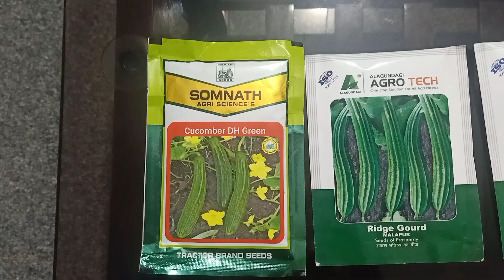"ಮುಂಜಾನೆ ಮಂಜಲ್ಲಿ ಮುಸ್ಸಂಜೆ ತಿಳಿ ತಂಪಲ್ಲಿ"ನಮ್ಮ ತೋಟದ weekend Vlog"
"Weekend Vlog ನಮ್ಮ ತೋಟದಲ್ಲಿ ಮುಸ್ಸಂಜೆ ಮಾತು"
. ಮೀನು ಹಿಡಿಯೋದು
. ತರಕಾರಿ ಬಿಜ ಹಾಕೋದು
. ಸ್ವಲ್ಪ ಕೆಲಸ
. ಸ್ವಲ್ಪ ತರಲೆ ಮಾತು